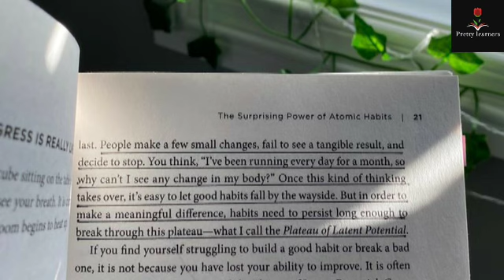Atomic Habits | James Clear